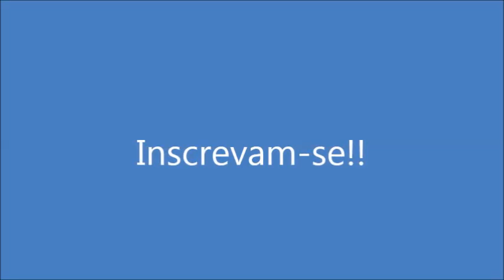Batata Rosti! Por Solange Silva!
Como fazer batata rosti. Ing: Batatas, queijo, orégano, ovo cozido.